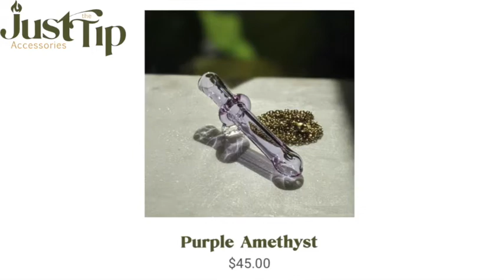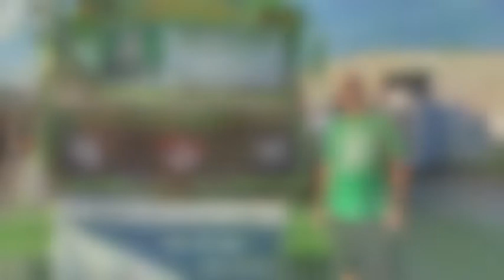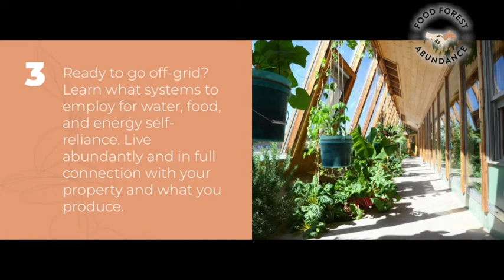My First Time Ep #81 | MARY w/ JTT Accessories™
My First Time Episode #81 featuring MARY w/  @jttaccessories5296

About MARY: 🌳

Mary is an ambitious entrepreneur and cannabis advocate that had an idea and turned it into a business.  With JTT Accessories, Mary took her idea for the Chill Stone and made it possible for all the germaphobes to enjoy toking on a joint or blunt in a sexy personal container.  Also check out her podcast Hiiideas.

-- TIMESTAMPS --
00:00 INTRO
01:05 MARY’S 411
02:18 MARY’S FIRST TIME STORY
04:49 Cleaner smoke mesh w/ CHILL STONE
09:28 HiiiDeas PODCAST
19:45 FOLLOW MARY

Want to grow your own food and create a sustainable garden and be your own supply chain? Learn about Food Forest Abundance and how you can get a blueprint for growing your own food anywhere in the world!!

Hosted by Mike Freeman